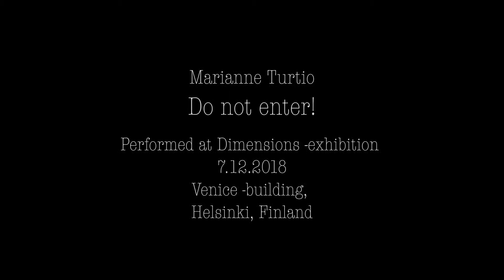Performance Do not enter! by Marianne Turtio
Do not enter! is a site-orientated performance made by Marianne Turtio. It research emotions and thoughts and how we feel that we should hide them inside of us. Venice building in Lapinlahti Finland has been inspiration to topic with it’s history of layers, memories and experiences that we can not see but we can sense. Same way we might sense someone hiding a feeling but we can not see it.

Every song is made inside these closets and they have not been modified afterwards. Songs are drafts and that’s how they symbolize our thoughts and emotional outbursts that sometimes take power inside our body. Most of us might reconize that screaming teenanger inside of us who we taught to be quiet.

Performance was presented four times during the opening in Dimension -Exhibition 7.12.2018 Helsinki
Artist: Marianne Turtio